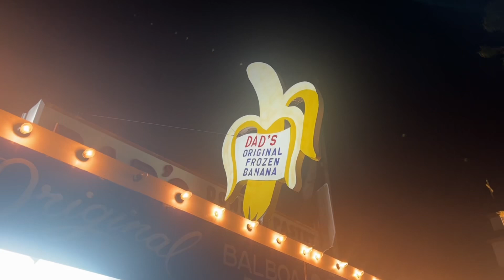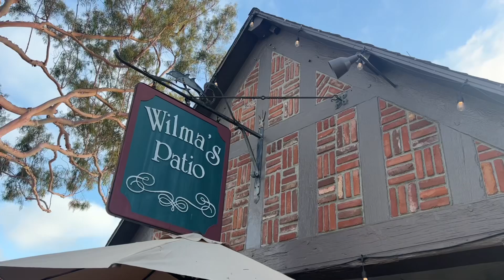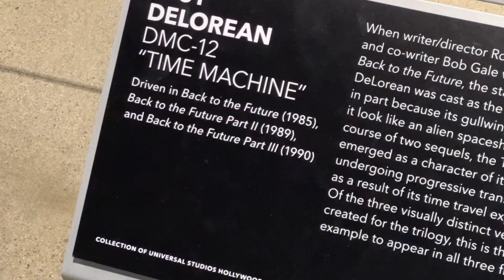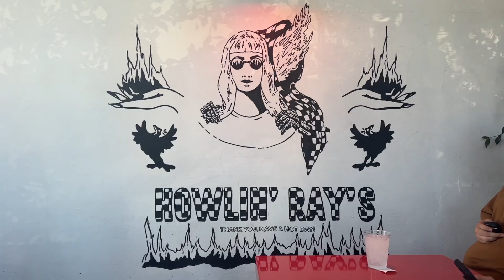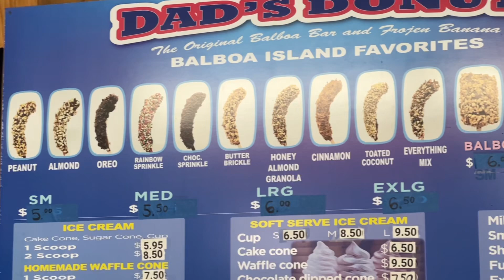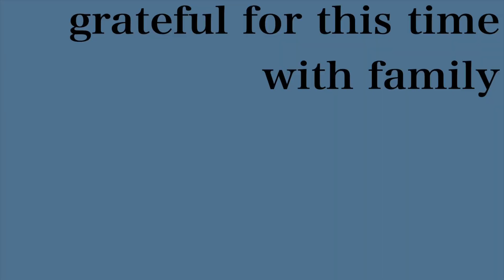WEEKEND ON BALBOA ISLAND: Southern California vlog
First trip post transplant! A quick trip to Southern California for family time, good food, cool cars, architecture, and more!
0:00 intro
0:20 Utah
1:28 Balboa Island
2:14 Peterson Automotive Museum
4:09 The Gamble House & Howlin Rays
6:31 Frozen Bananas
7:12 Downtown Disney
7:34 Newport Beach
8:34 Crystal Cove